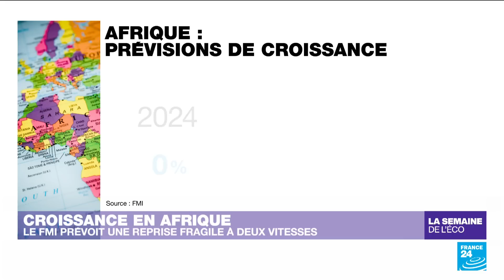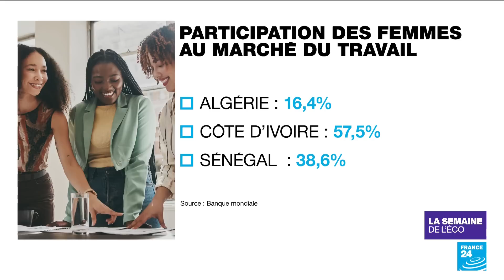Afrique - France : malgré les tensions, les échanges économiques se poursuivent • FRANCE 24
À l’heure où la Chine célèbre les dix ans de ses nouvelles routes de la soie, quelle place pour les entreprises françaises en Afrique ? Et pour les entreprises africaines dans l’Hexagone ? Cette semaine, patrons et ministres du continent se sont succédés sur la scène d'Ambition Africa à Paris. Quel bilan tirer de ce forum ?